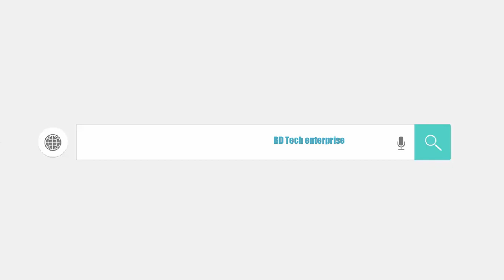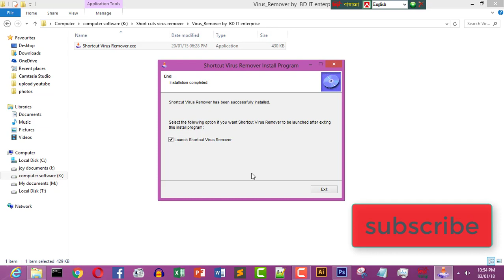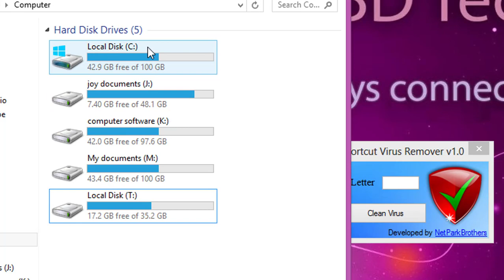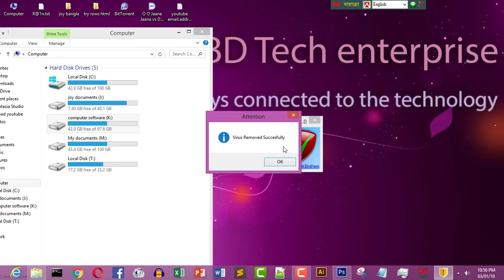How to reomove shortcuts virus-কি ভাবে শর্ট কার্ট ভাইরাস রিমুভ করতে হয়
How to reomove shortcuts virus
কি ভাবে শর্ট কার্ট ভাইরাস রিমুভ করতে হয়